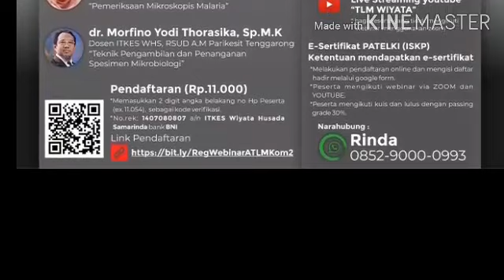Gratis‼️WEBINAR PATELKI TLM WIYATA SAMARINDA 4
Info terakhir jadi gratis😉
link registrasi (sudah dibuka kembali)

Zoom :
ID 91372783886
Passcode 030203

Untuk info lebih cepat...